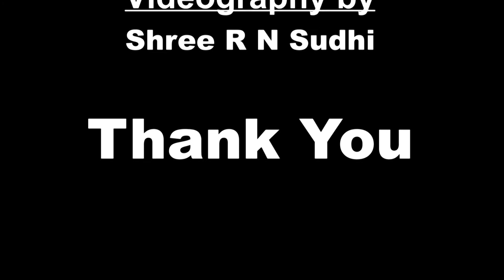Nrithya Samhitha 2021 | Sriranjini srinivasan | Sringara Lahari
Nrithya Samhitha Dance Festival 2021

Nrithya Samhitha is a Dance Festival Organised by Pranavanjali Academy for performing Arts, To preserve, promote and popularize the rich artistic treasures of Indian Culture and Heritage.

Sriranjini Srinivasan is a disciple of Guru G S Nagesh and Vidushi Sriranjitha Nagesh. She has been pursuing Bharathanatyam from the age of 6 at Sree Natya Bharathi Trust, Malleshwaram. She is also trained in classical music under the guidance of her mother Guru Geeta Srinivasan.

Shringara Lahari

Shringara Lahari is a composition of Lingaraj Urs in Raga Neelambari and set to Aadi Tala. It is a melodious and graceful devi keerthanam. Shringara Lahari literally means a wave of beauty. The composition filled with grace, beauty and compassion describes the Goddess as the embodiment of art and music.

Raaga - Neelambari
Taala - Aadi
Composer - Lingaraaj Urs

*copyrights of music and choreography is reserved to shree Natya Bharathi Trust.